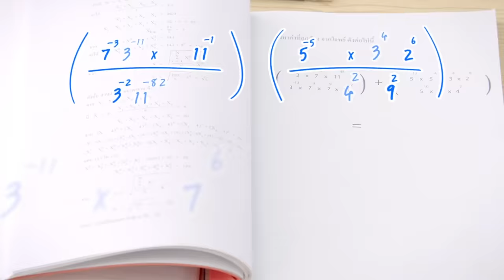[Eng Sub] Blacklist นักเรียนลับ บัญชีดำ | EP.2 [2/4]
โรงเรียนเอกอนันต์คือโรงเรียนที่ดีเด่นในทุกด้าน ทั้งการเรียน กีฬา. และ “ความลับ”
“ทราฟฟิค” ไม่ได้มาเรียนที่เอกอนันต์เพื่อค้นหาตัวเองแบบเด็กคนอื่น แต่เขามาเพื่อตามหา “ฟ้า” พี่สาวที่หายตัวไปเมื่อหลายเดือนก่อน ทั้งตำรวจและทางโรงเรียนไม่พบร่องรอยอะไรจนกลายเป็นความลับดำมืดของโรงเรียน...
แต่ยังไม่ทันสืบ ทราฟฟิคก็เจอกับสังคมที่น่าปวดหัว เขาได้อยู่ห้อง 4/6 ห้องบ๊วยที่เต็มไปด้วยแบดบอยอย่าง “แอนดริว” หนุ่มร้ายปากจัด “ไฮไลท์” หนุ่มหน้านิ่งเงียบขรึม “ไตเติ้ล” หนุ่มบ้าพลัง “จิมเบ” หนุ่มขี้เล่นขี้โม้ “บรรทัด” หนุ่มติดเกม แถมครูประจำชั้นยังเป็น “วันเผด็จ” ซึ่งดูเหมือนนักเลงมากกว่าครู
ทราฟฟิคยังต้องเจอกับแก๊งค์ผักซึ่งนำโดย “เมล่อน” เด็กห้องคิงที่เป็นไม้เบื่อไม้เมากับเด็กห้องหกมานาน
ยิ่งทราฟฟิคสืบหาฟ้า ก็ยิ่งมืดแปดด้าน ก่อนเขาจะได้รับคำเชิญจากวันเผด็จและได้รู้ว่า... พวกแอนดริวไม่ใช่เด็กนักเรียนธรรมดา แต่พวกเขาคือ “Blacklist” กลุ่มนักเรียนลับในเงามืดที่คอยสืบหาเปิดโปงเรื่องร้ายๆในโรงเรียน วันเผด็จเสนอให้ ทราฟฟิคมานำทีมเพื่อที่เขาจะได้ตามหาฟ้า และปกป้องโรงเรียนนี้ไปพร้อมๆกัน
ฟ้าหายตัวไปเพราะอะไร? โรงเรียนเอกอนันต์มีความลับอะไรซ่อนอยู่?  คือภารกิจของพวกเขา

“ยินดีต้อนรับสู่ Blacklist”

นนน กรภัทร์ เกิดพันธุ์ รับบท ทราฟฟิค
ชิม่อน วชิรวิชญ์ เรืองวิวรรธน์ รับบท แอนดริว
โอม ภวัต จิตต์สว่างดี รับบท ไฮไลท์
เดรก สัตบุตร แลดิกี รับบท ไตเติ้ล
แฟรงค์ ธนัตถ์ศรันย์ ซำทองไหล รับบท บรรทัด
เฟิร์ส คณพันธ์  ปุ้ยตระกูล รับบท จิมเบ
พรีม ชนีกานต์ ตังกบดี รับบท เมล่อน
เลิฟ ภัทรานิษฐ์ ลิ้มปติยากร รับบท ผักกาด
วิว เบญญาภา จีนประสม รับบท แครอท
พริกขิง สุรีย์ญะเรศ ยะตะเรศ รับบท ออเรนจ์
พลอย ภัชธร ธนวัฒน์ รับบท คัพเค้ก
พลอย กัญญรัตน์ เรืองรุ่ง รับบท ไลลา
มาร์ค ปาหุณ จิยะเจริญ รับบท ไวกิ้ง
แก้ม วิชญาณี เปียกลิ่น รับบท อาจารย์จินต์มณี
ตั๊ก นภัสกร มิตรธีรโรจน์ รับบท ผอ. คริณณ์
แบงค์ ปรีติ บารมีอนันต์ รับบท อาจารย์วันเผด็จ

ติดตาม Blacklist นักเรียนลับ บัญชีดำ
ทุกคืนวันอาทิตย์ เวลา 21:25 น. ทางช่อง GMM25 | 23:00 น. บน LINE TV

ปก Ost.Blacklist นักเรียนลับ บัญชีดำ - KANGSOMKS (แกงส้ม ธนทัต)

Subtitles
Chinese (Taiwan) : @tenggg_0309 (Instagram & Twitter)